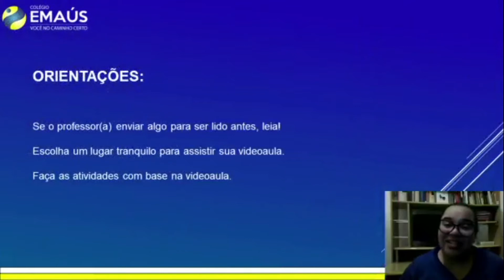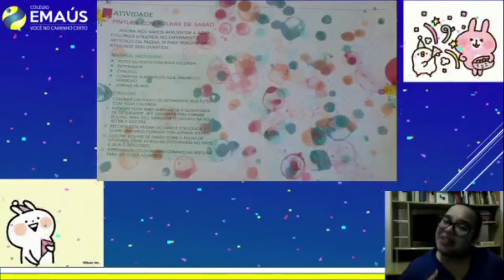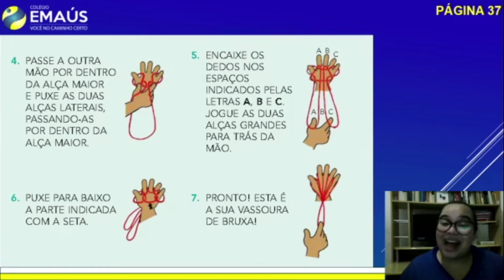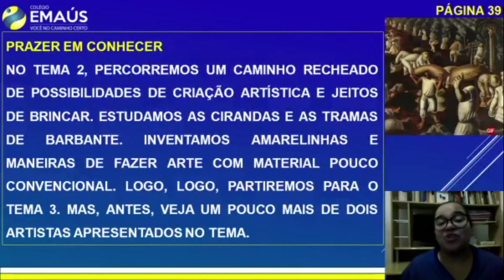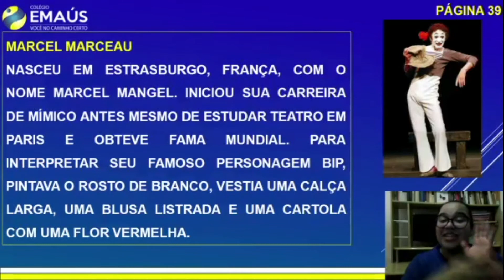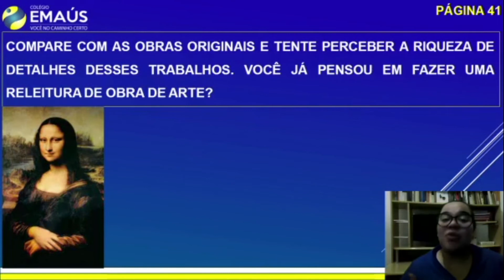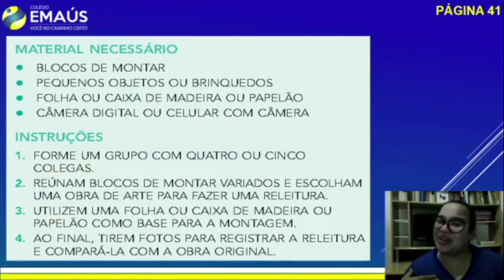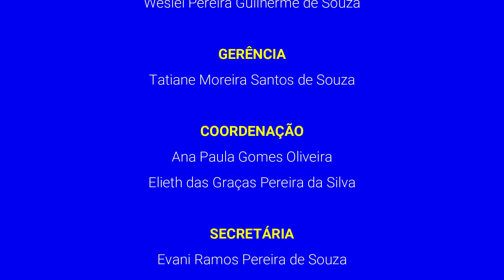1º ANO_SEMANA 014_VID006_ARTE